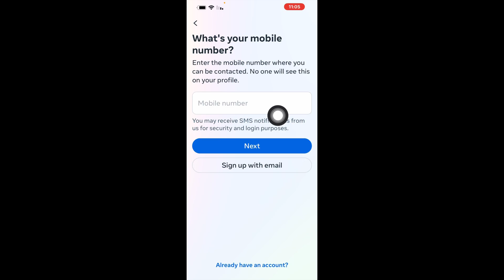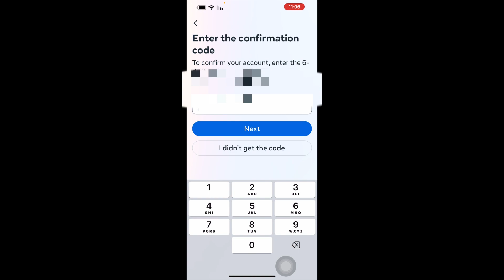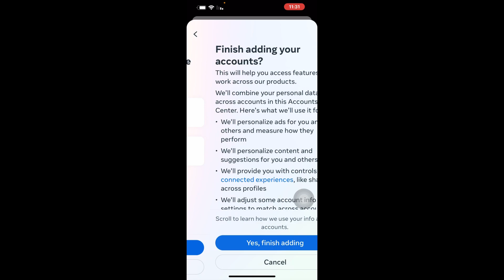طريقة انشاء حساب انستقرام بدون رقم هاتف 2023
انشاء حساب انستقرام بدون رقم هاتف
انشاء حساب انستقرام جديد بدون رقم هاتف